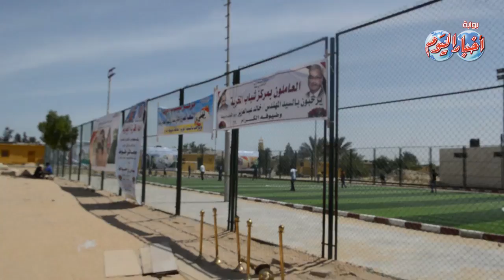رمال سيناء " أخضرت " فى يوم عيد تحريرها